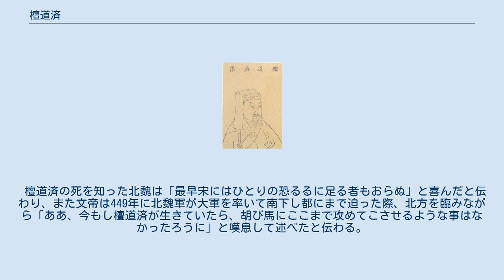檀道済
檀道済 檀 道済（たん どうせい、? - 元嘉13年3月8日（436年4月9日））、東晋末から宋初頭にかけての武将。
檀韶・檀祗の弟。
本貫は高平郡金郷県。
宋の建国者である劉裕に仕え、宋第2代皇帝・少帝の後見になったが、のちにその武名を恐れた文帝によって殺害された。
『三十六計』の著者。
 404年、東晋を滅ぼして自ら皇帝を僭称していた桓玄を討伐するため、劉裕に従い決起し、大いに功績をあげている。
416年には、劉裕の北伐に先方として参戦し、後秦を滅ぼした。
そのときの功により、征虜将軍および琅邪内史となる。
 東晋に代わり宋が建国されると、永修県公、南兗州刺史となる。
422年、劉裕は、檀道済や徐羨之、傅亮、謝晦に後事を託し、死去する。
第2代皇帝として少帝が即位したが、徐羨之らと共に少帝を廃し、文帝を擁立する。
424年の文帝の即位に伴い、征北将軍となる。
また、426年には、少帝廃立・殺害の罪を問われた謝晦を討伐し、征南大将軍、開府儀同三司、江州刺史となる。
なお、檀道済が江州刺史であった頃、野に下った陶潜の才能を惜しみ、仕官を勧めているが拒絶されている。
 431年1月、檀道済は北伐を実行し、北魏の歴城に到達するも兵糧不足のため撤退する。
やがて宋軍の最高職である司空となる。
 檀道済自身、才能におぼれるところがあり、そのため、文帝としばしば対立することがあった。
またその威勢は天下に奮い、左右の腹心は全員百戦の勇者で子弟は皆才気煥発の俊秀ばかりだった。
このため文帝が病に倒れた際、重臣の讒言と国を奪われるという後難を怖れた文帝により殺害されることとなる。
このとき捕らえられた檀道済は、文帝を睨みつけながら目の前で頭巾を床にたたきつけ、「自分を殺すことは万里の長城を壊すことに等しい」と叫んだと伝えられている。
 北魏への北伐の際、宋軍は歴城まで達するも兵糧不足となり、逃亡者や士気の衰えが出始めていた。
やむなく檀道済は撤退を決定するが、宋軍の損失を最小限にとどめるための策を考案した。
枡に砂を盛って米のように見せ、また余った兵糧を地面にばら撒き、兵糧が豊富にあるかのように偽装した。
これを見た北魏軍は、宋軍の兵糧が尽きていないと思い込んだ。
そこで檀道済は宋軍を悠然と退却させたが、北魏軍は伏兵を懼れて追走してこなかった。
 『三十六計』の走為上は、南斉書の王敬則伝「敬則曰、『檀公三十六策、走是上計』」と「三十六計逃げるに如かず」の語源である。
 檀道済の死を知った北魏は「最早宋にはひとりの恐るるに足る者もおらぬ」と喜んだと伝わり、また文帝は449年に北魏軍が大軍を率いて南下し都にまで迫った際、北方を臨みながら「ああ、今もし檀道済が生きていたら、胡び馬にここまで攻めてこさせるような事はなかったろうに」と嘆息して述べたと伝わる。